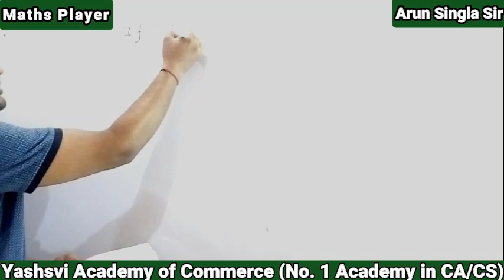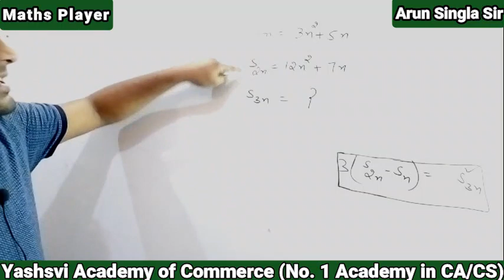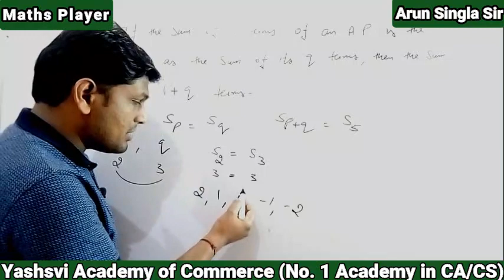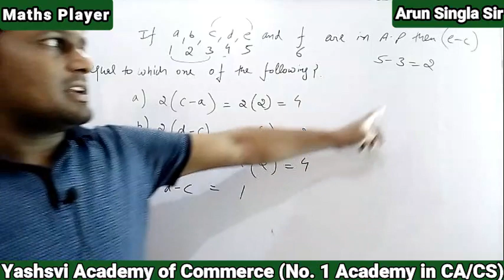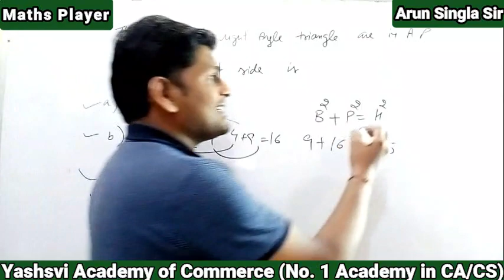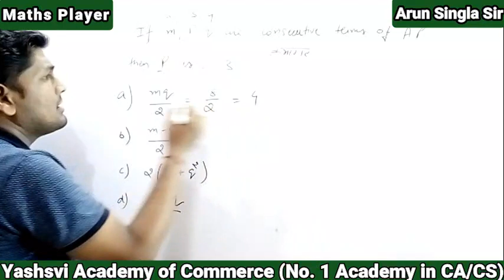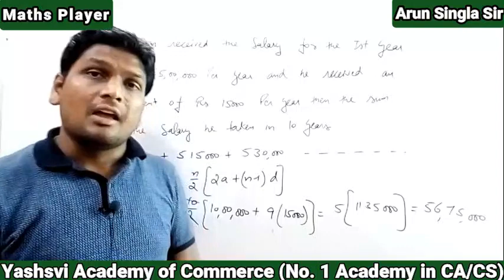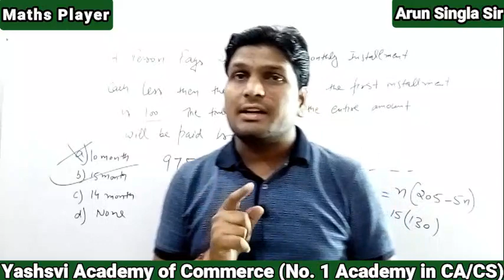Sequence & Series 4 || CA Foundation || Paper 3 || All Questions With Tricks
क्या आप CA/CS करना चाहते है।
यदि आप घर पर रहकर CA/CS की तैयारी Best Academy के Best Teachers से करना चाहते है तो
और कुछ Class free में देखिए।
और full कोर्स के लिए Inbox में Message Send कीजिए।
अभी आप देखिए Maths की Class By Maths Player Arun Singla

Online classes are running successfully ❤❤🖤🖤❤❤🖤🖤💡💡🇮🇳🇮🇳🕯🕯📖📖🥁🥁🤩🤩😊😊🔦🔦👑👑💰💰🏭🏭🔎🔎🤗🤗😁😁😎😎🥰🥰🗞